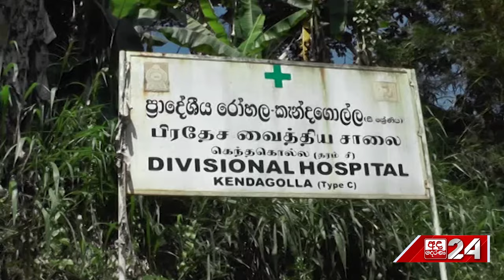අපේ කාලයේ දොස්තර හොඳහිත... වෛද්‍ය සචිත් බණ්ඩාර "නිවසටම ඇවිත් ප්‍රතිකාර කරනවා"